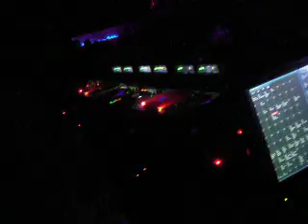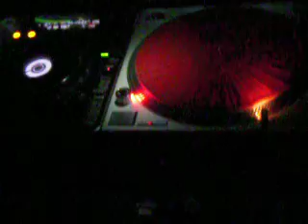Pauly Raffaele DJ Opens For Creamer and K at LOVE NYC 11-15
Flawless DJ Pauly Raffaele of Staten Island, NY inhililates Club LOVE NYC, located at 8th st @ MacDougal in NYC.  Fresh talent with good future ahead.  Wicked beats and constant bass keeps the crowd moving from start to finish!  Look out Sasha and Digweed, there is a new Sheriff in town ;)